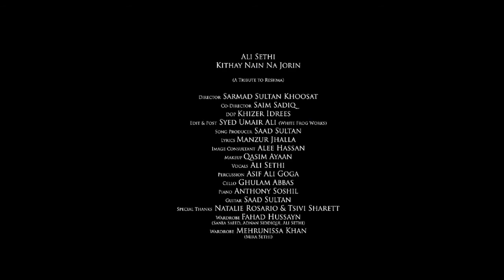Kithay Nain Na Jorin HD Full Video Song 2015 Ali Sethi Adnan Siddiqui, Sania Saeed, & Mira Seth